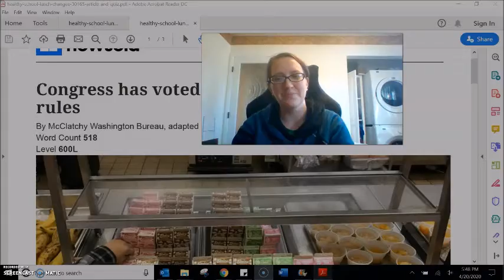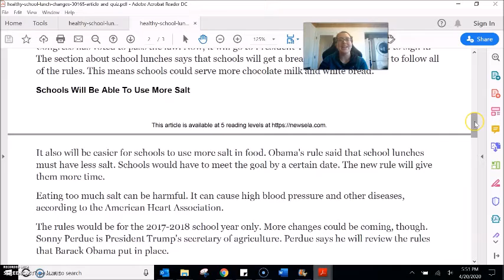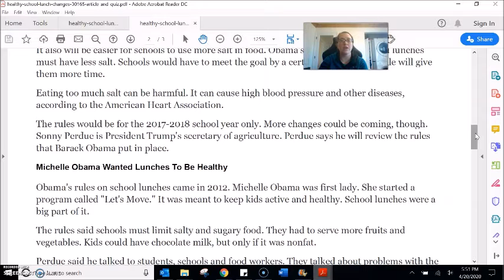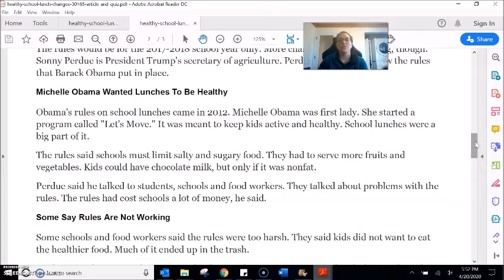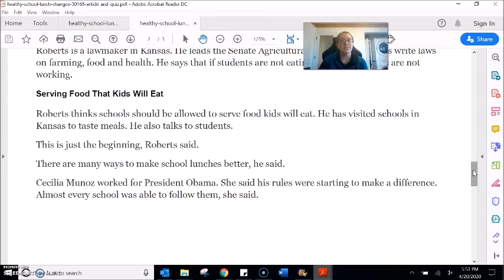Reading #8 - School Lunches (PM)